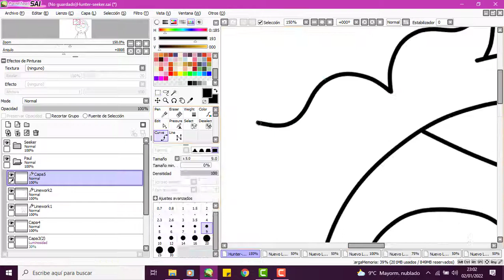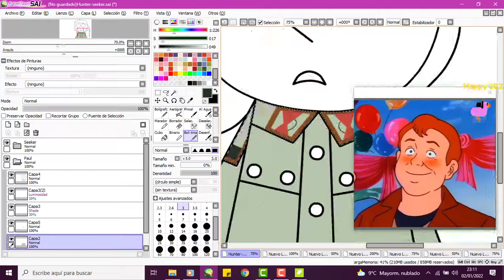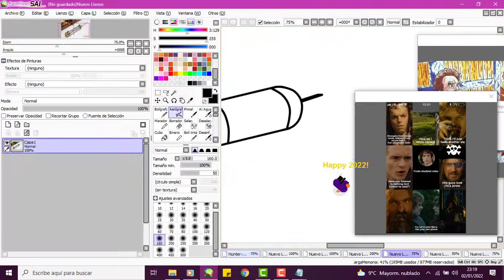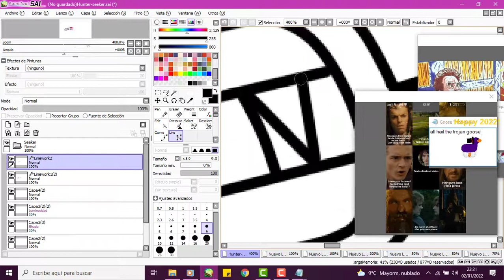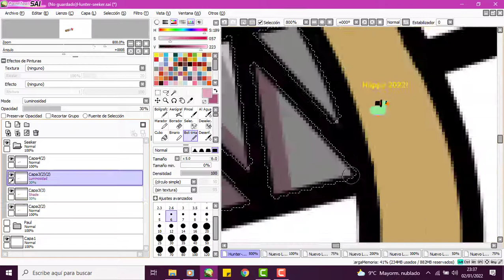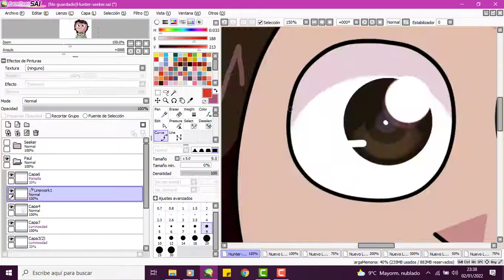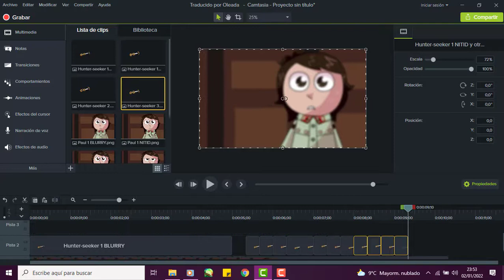- FIRST OF 2022! - Watch me mount and draw a Dune GIF!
For the begining of 2022, I felt like watching David Lynch's Dune...

So let us make a GIF for the first time...in some years.

And try to survive this new year!